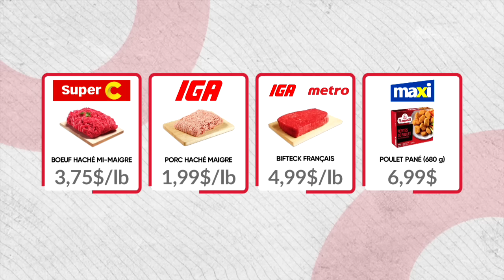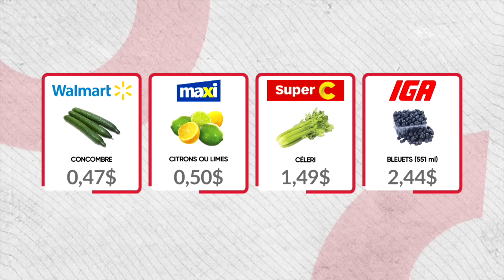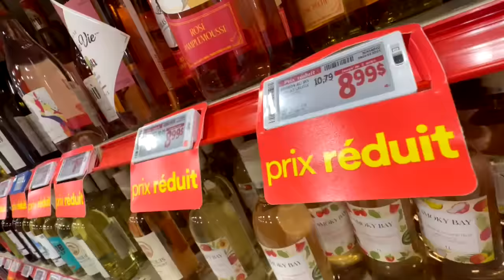Combat des circulaires: une bonne semaine pour les rabais sur la viande - À vos affaires